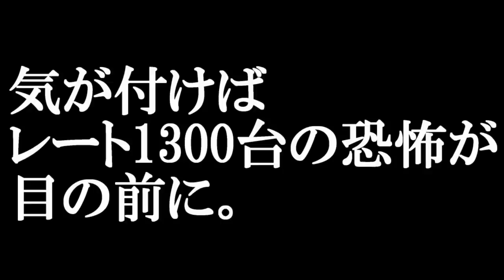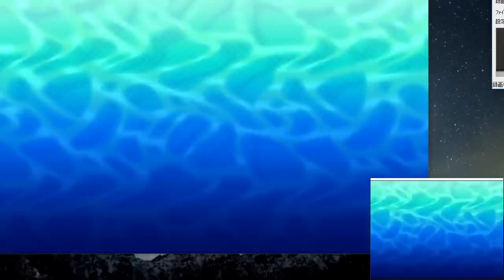レート1300に戻りかけた男の心からの叫び声【ポケモンUSUM実況】